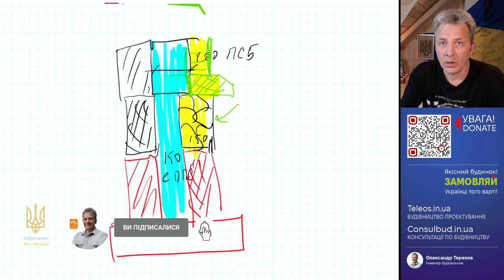200мм пінопласту на фасад?! Це занадто!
200мм пінопласту на фасад?! Це занадто!